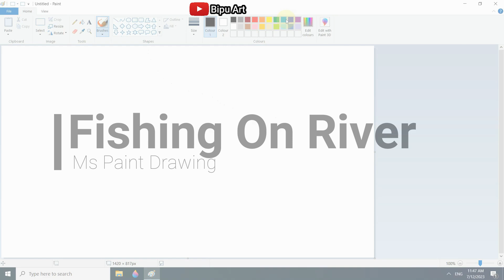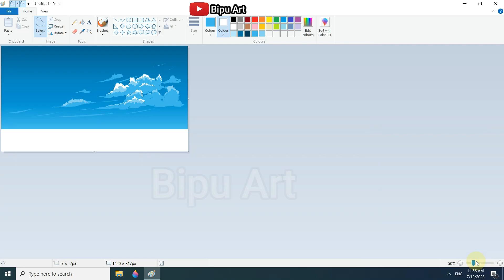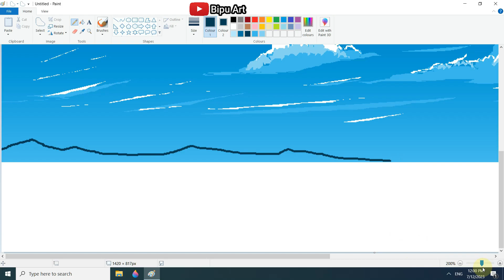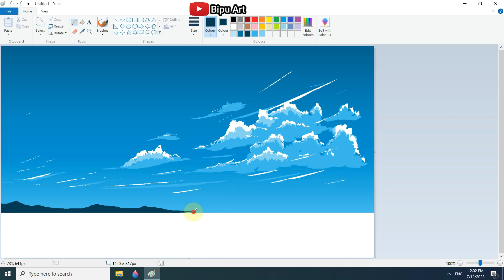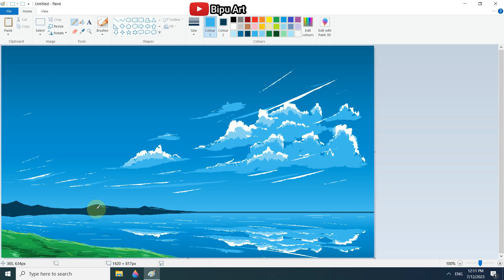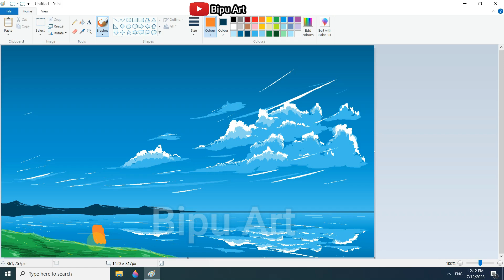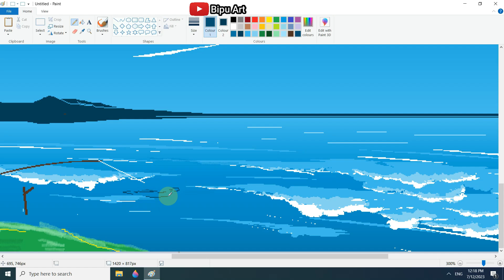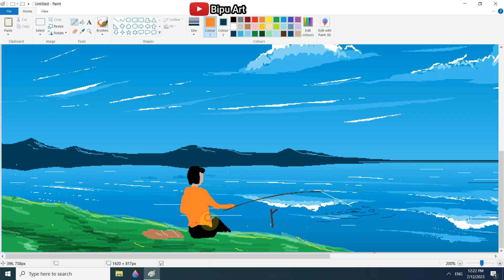Fishing scenery drawing | How to Draw in Ms Paint | drawing in paint in computer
scenery drawing

Fishing on River drawing on ms paint